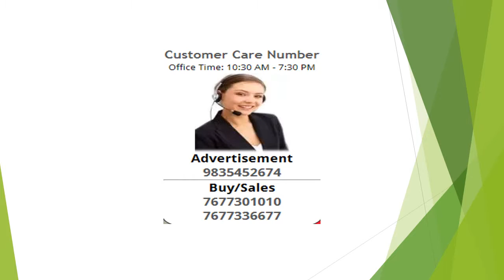Commercial Office Space For Sale In AMB Selfie Square, Sector 37D, Gurgaon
AMB Selfie Square is located in a strategic area right on Dwarka Expressway, (150 meter wide road) and is surrounded by 1000 acres of residential development including many high-rise townships from well-known developers. Just 10 mins drive from the Indira Gandhi International Airport and 5 mins from NH8, AMB Selfie Square Sector 37D Gurgaon is being developed on a land parcel of 4 acres with a total saleable area of 4 lacs sq. ft. AMB Selfie Square Gurgaon involves development of high-end multiplexes, luxury retail and office spaces.
Lockable Offices Starting Size 425sqft With 1st Lease Guarantee of 10%p.a (3 years Lock-in)

12%p.a assured return till possession
Located Right on 150 Meter Wide Dwarka Expressway.
15 Minutes Drive from Delhi IGI Airport.
10 Minutes Drive From Diplomatic Enclave.
10 Minutes Drive From Dwarka Sector 21 Metro Station.
Quick Access to Delhi Aerocity.
Proposed Metro Line Parallel to Expressway.
Just a Minute Away From NH-8.